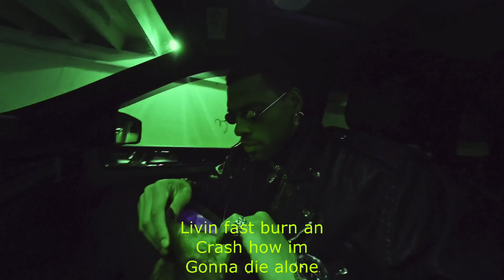Zero $pawn-Involved (prod.Inbloom)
visuals by: Mikhail Parkhomenko